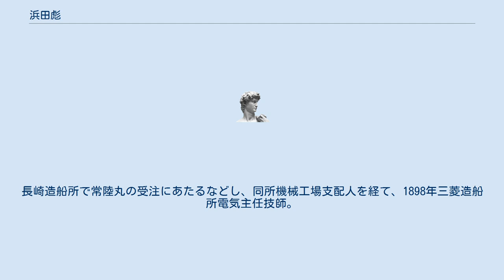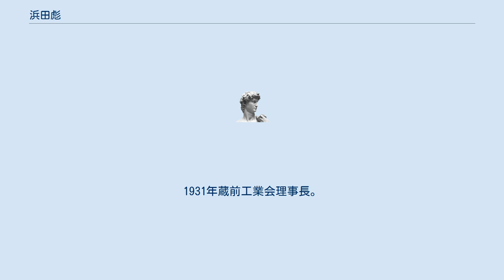浜田彪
濱田 彪（はまだ ひょう、1871年1月9日（明治3年11月19日） - 1938年（昭和13年）11月7日）は、日本の技術者、実業家。
第3代三菱造船（現三菱重工業）会長を務めた。
 長崎県東彼杵郡福重村野田郷（現大村市野田町）で、初代村長一瀬信造の次男として生まれた。
大村中学校（現長崎県立大村高等学校）卒業後、1891年東京工業学校（現東京工業大学）機械科卒業、三菱合資入社。
長崎造船所で常陸丸の受注にあたるなどし、同所機械工場支配人を経て、1898年三菱造船所電気主任技師。
三菱造船所副長を経て、1917年三菱造船長崎造船所所長。
1920年三菱造船常務取締役。
1925年三菱造船会長。
1931年蔵前工業会理事長。
 ^ a b c d e 「近代に活躍した大村の人々 」大村市 ^ a b c d 濱田 彪'人事興信録データベース第8版 [昭和3(1928)年7月]（名古屋大学大学院法学研究科） ^ 「三菱重工業(株)『三菱重工業株式会社史』(1956.08)」渋沢社史データベース ^ “蔵前工業会創立100周年記念特集 (PDF)”. 社団法人蔵前工業会. p. 59 (2006年). 2019年11月23日閲覧。